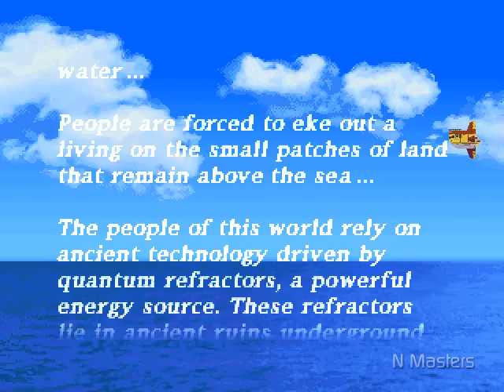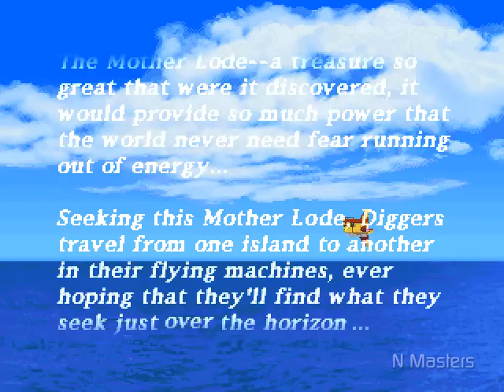Mega Man Legends - Intro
The main introduction of Mega Man Legends (64) for PS and N64. Played on PS version for better quality.

Bitcoin: 187UpbimVogGbH71XgwqnNd6sEBmiNcp7V
NEO/GAS: AX6yFguPKvV6iadjX5Q4DmsjcKbkyEoMRz
NANO: xrb_33iehbf5zpgnkaompjxf1xyrxhpczo4b11tzowyt8c4h36ks3egnmyfeh77f
Dogecoin: D5MTofQiidkZ3ShnByUE1CXmUMsFakXhkp